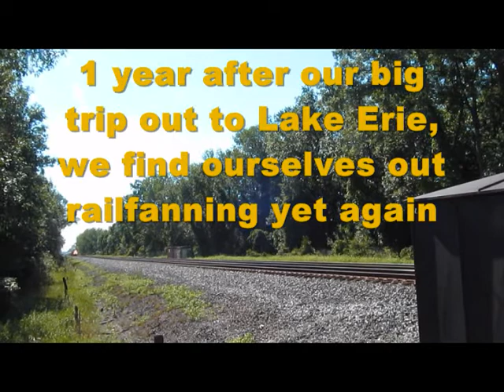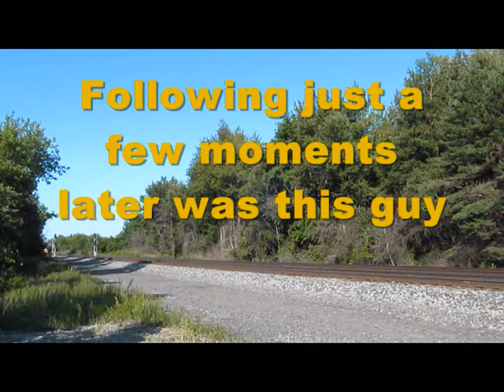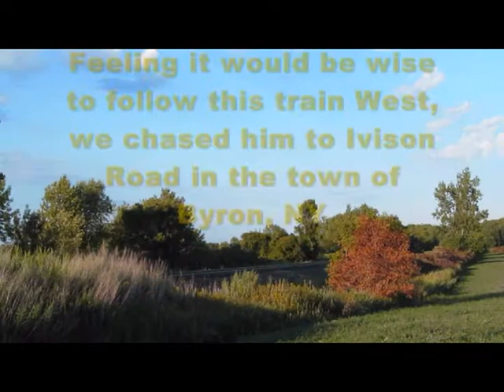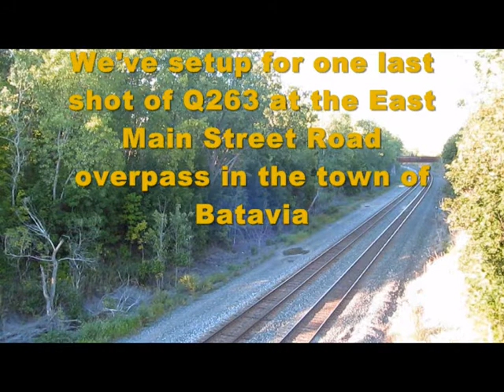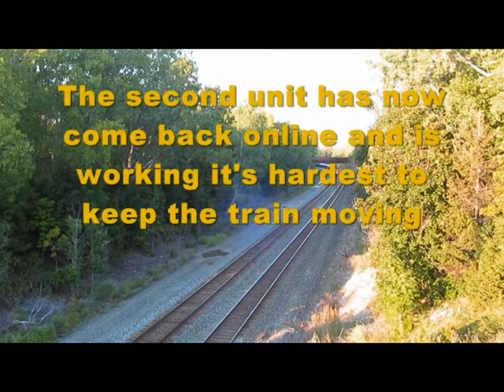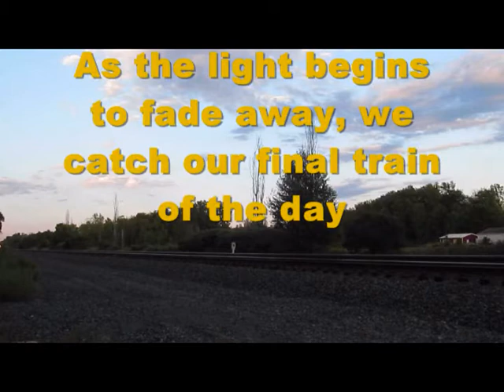Railfanning the CSX Chicago Line on 8/23/16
Train 1: K682
UP 5949
UP 6479

Train 2: P063
AMTK 98

Train 3: Q161
CSX 5234
CSX 5233

Train 4: Q386
CSX 66
CSX 8360

Train 5: Q264
FXE 4063

Train 6: L090
UP 7692
UP 4188

Train 7: Q019
CSX 5483
CSX 3042
CSX 5281

Train 8: Q003
CSX 5334
CSX 3143
CSX 3325
CSX 274

Train 9: Q254
CSX 47
CSX 3088

Train 10: Q263
CSX 516
CSX 8622

Train 11: Q158
CSX 3397
CSX 3223
CSX 958
CSX 5470

Train 12: Q263
CSX 516
CSX 8622

Train 13: Q022
CSX 3416
CSX 4810

Train 14: Q279
CSX 328
CSX 873